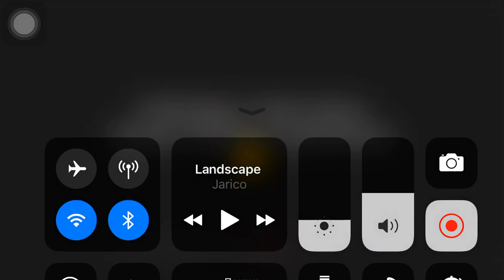Dushanba Kuni Chiqadigan Club Selectionlar Haqida Qishqacha Shu Videoda ☑️